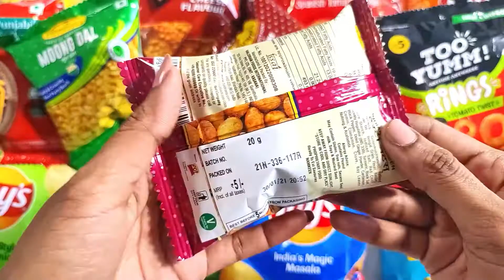New Mouth Watering Video | Cute Little Toy With Candies | Yummy and Tasaty Candy Stick Toy Snacks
Choco Tot
CAKE POP PARTY!
 MILK CADBURY, KINDER, JELLY
chocolate cake party by chocolate tot
birthday cake pops
cookie dough cake pop
vanilla cake pops
lemon cake pops
rainbow and birthday cake pops
double chocolate cake bar
chocolate cake pop real sound meokbang
chocolate room
chocolate lovers
Chocolate open videos, kinder joy videos, dairy milk, chocolate Party, ASMR, Sweet chocolates,
milk chocolates, ASMR Food, candies videos, lot’s of candies videos, so many lot’s of candies videos
Some New Lots of candies and interesting things in Choco Tot,
opening chocolates ,dairy milk ,gems ,choco ,and lots of chocolates in Choco Tot